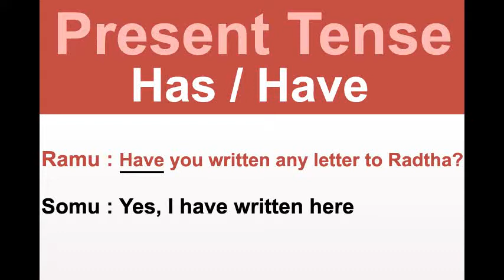Present Tense Has / Have